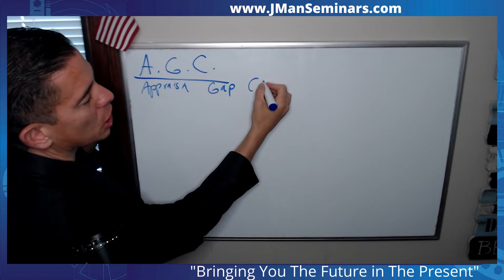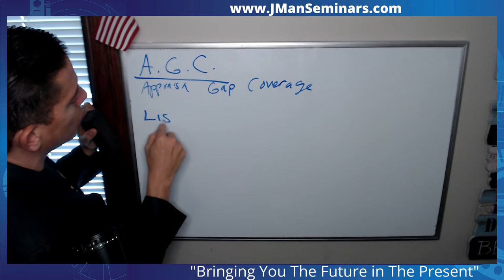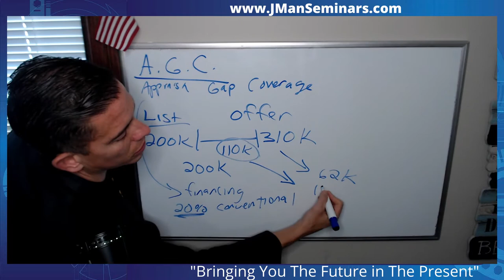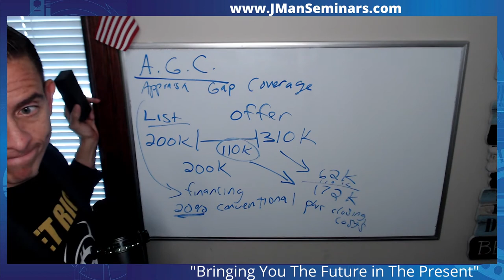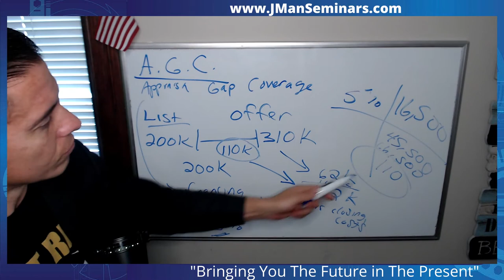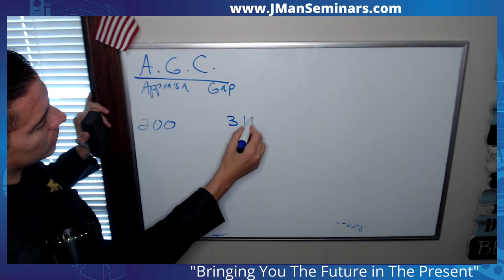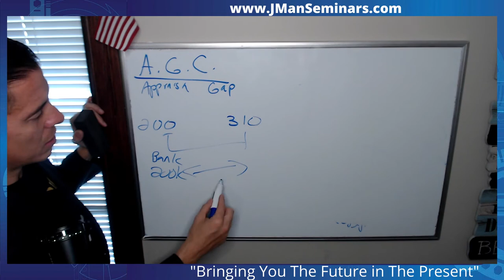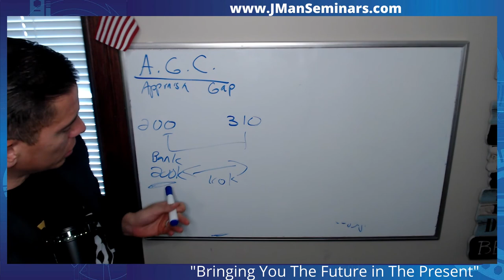GOAT (Get Offers Accepted Today) Series-Appraisal Gap Coverage PART 2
APPRAISAL GAP COVERAGE PART 2

Please join us for our next GOAT (Get Offers Accepted Today) Series where we quickly explain what Appraisal Gap Coverage means for both the buyer and the seller in even greater detail. How to find money to cover the gap if it doesn't appraise?